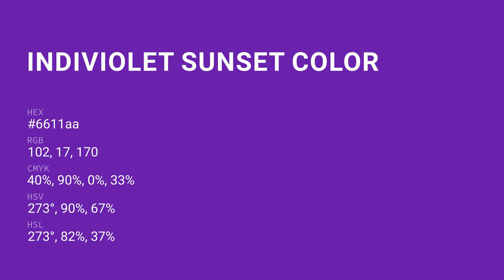Indiviolet Sunset color 6611aa hex color - Violet color - Cool color 6611aa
What color is Indiviolet Sunset ? 6611aa hex color - Violet color - Cool color 6611aa

Hex 6611aa Color Code is also known as Indiviolet Sunset color.

Hex 6611aa Color code in RGB color code model is created after adding 40.00% red color, 6.67% green color and 66.67% blue color.
Hex 6611aa Color code in CMYK color (process color) code model is generated after subtraction of 39% cyan, 90% magenta, 0% yellow and 33% black.